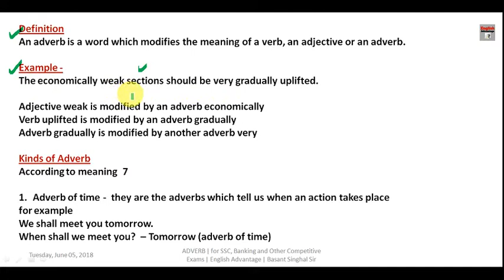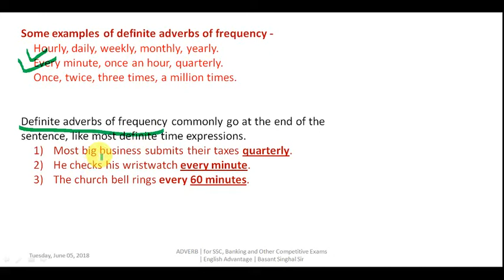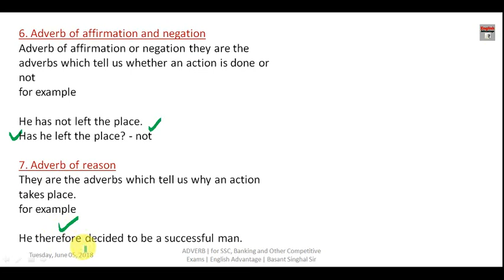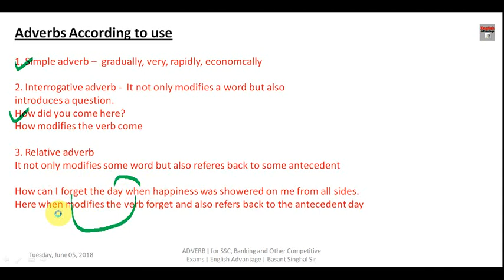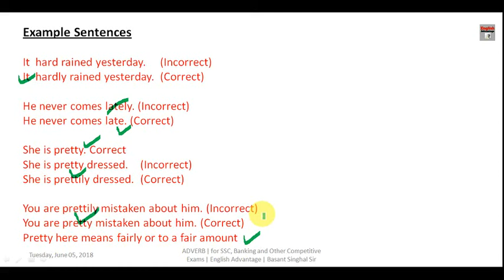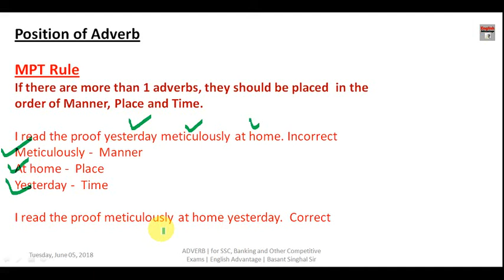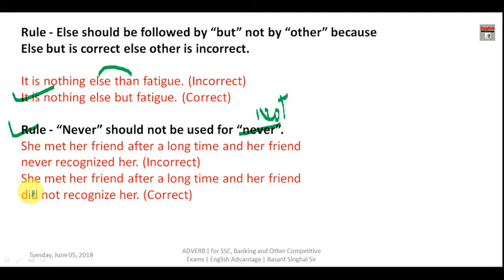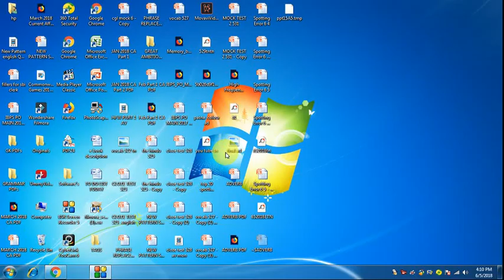Adverb का अब तक का सबसे फाड़ू वीडियो | Adverb Part 1 | English Advantage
Hi Friends,